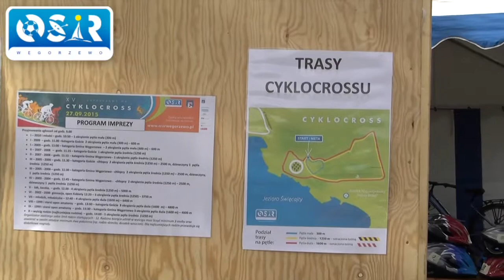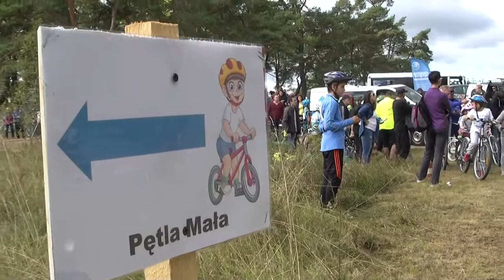XV Cyklocross MTB 2015